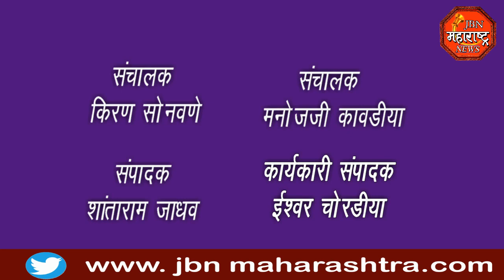jbn maharashtra news jalgaon